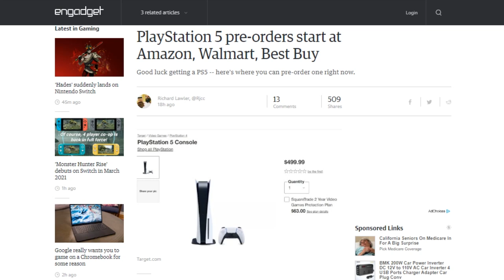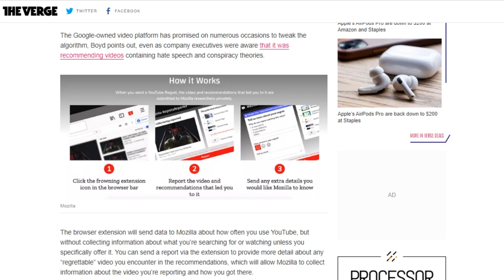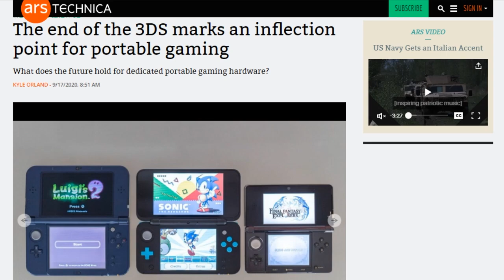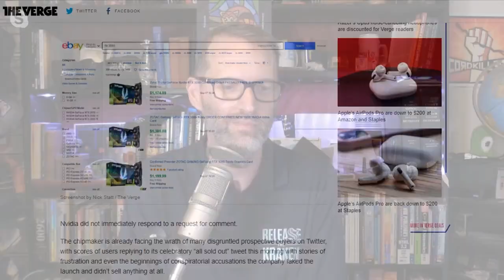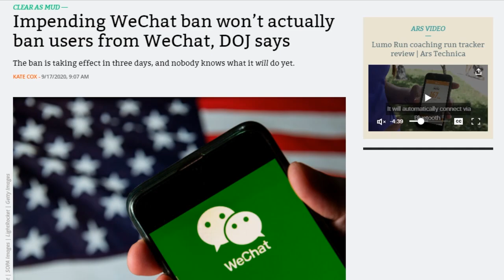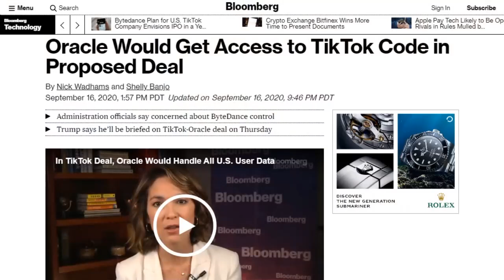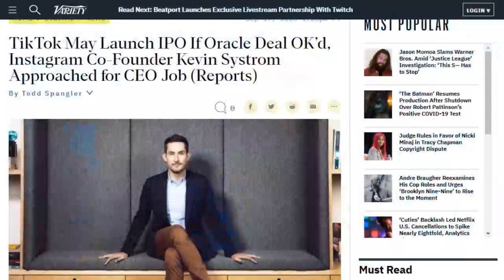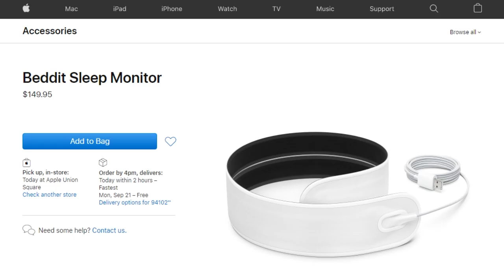Old Man Shouts at Graphics Card - DTNS 3868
Like grains of sand in the desert, the saga of Tik Tok seems to go on and on. We bring you the latest this year's longest running tech soap opera.

Today’s guest:
Justin Robert Young

Next guest:
Shannon Morse